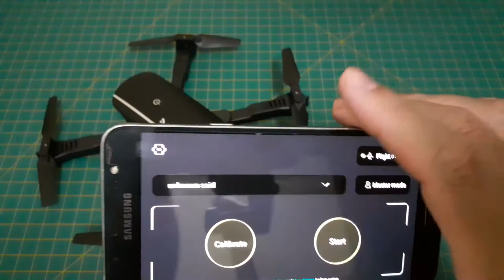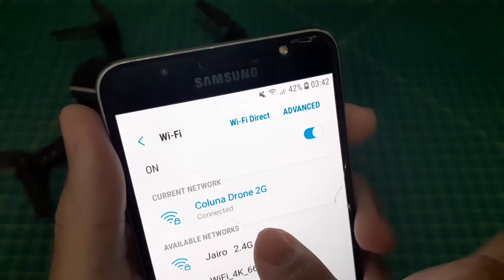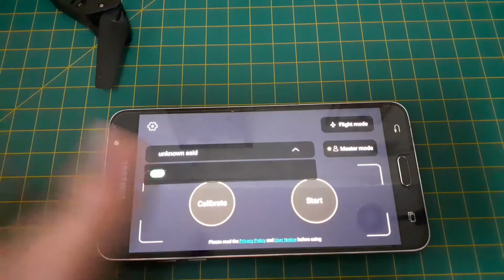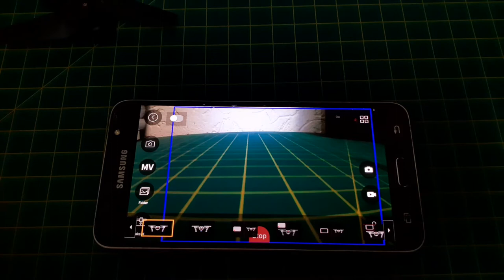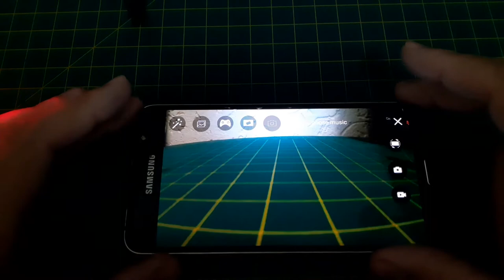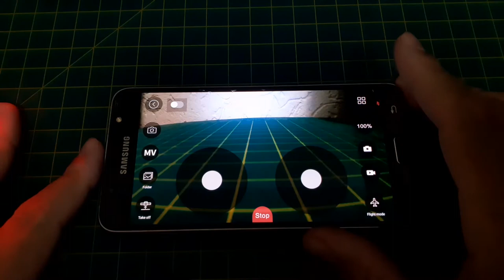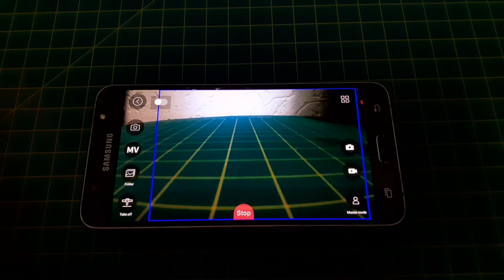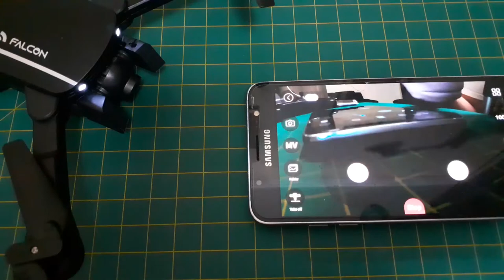Falcon 1808 - App e Teste em Voo | colunaDRONE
Link deste drone:

Vai comprar QUALQUER COISA na Banggood? Use este link OFICIAL gerado pela loja exclusivamente
para clientes Coluna Drone:

Produtos recomendados pela Coluna:

Xiaomi Fimi X8 2020:

Cupom：BGX8SEBR

Rádios